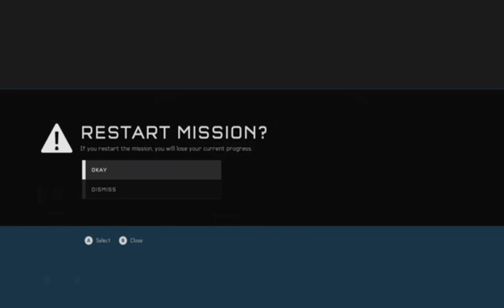Halo 5 - Osiris Easy PB 3:05 (RTA)